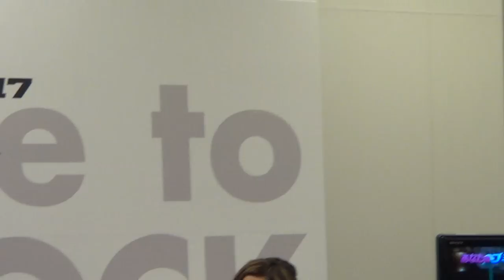Rizin Iranian Amir Aliakbari talks his KO Striking MMA skills Tyler King AKA Thailand Iran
Rizin Amir Aliakbari talks his KO Striking skills over Tyler King AKA Thailand Iran Iranian Wrestler talks news interview post fight Former Pancrase Commentator for UFC Fight Pass!
I spend a lot of time in Tokyo

TheCombatSystem.com